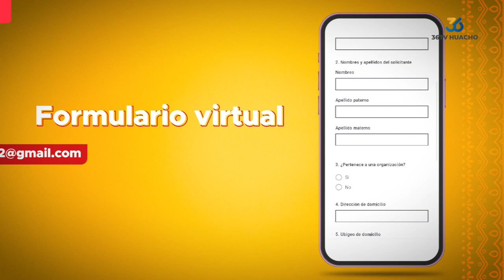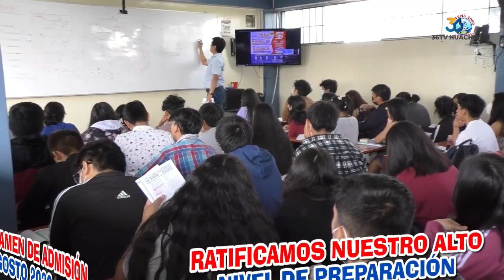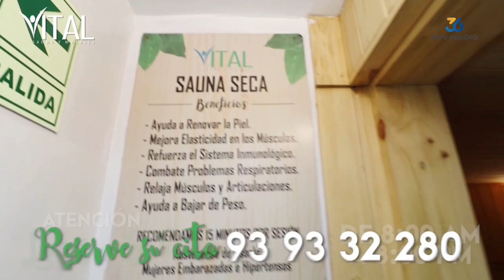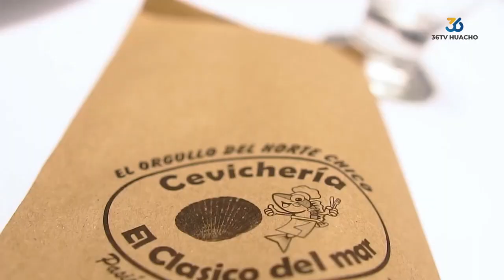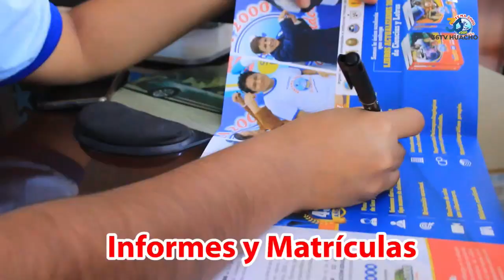🔴 | PODER INFORMATIVO | LUNES 25 DE SETIEMBRE 2023